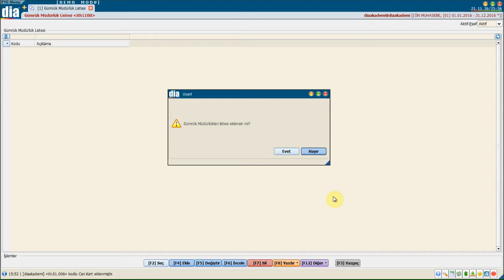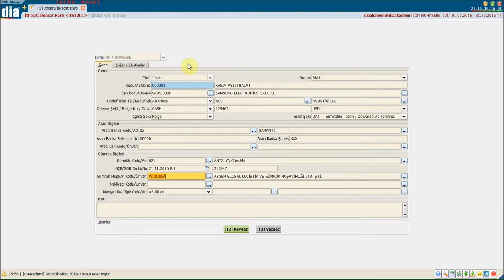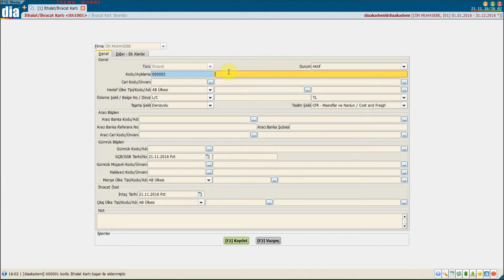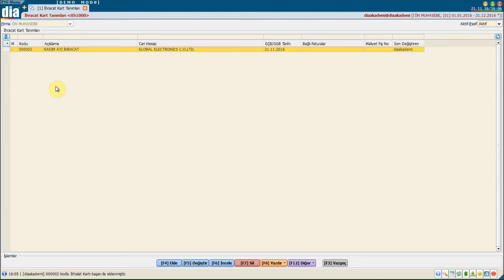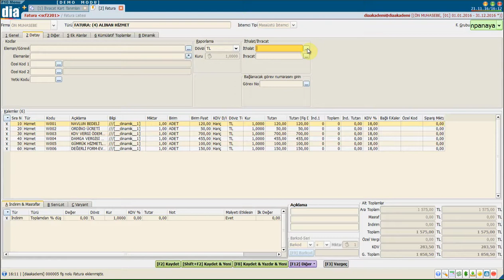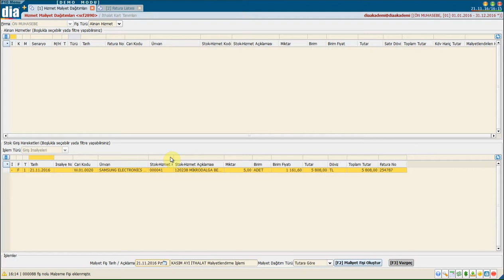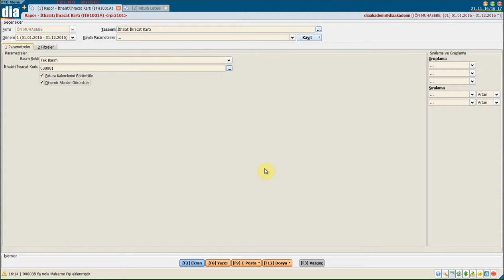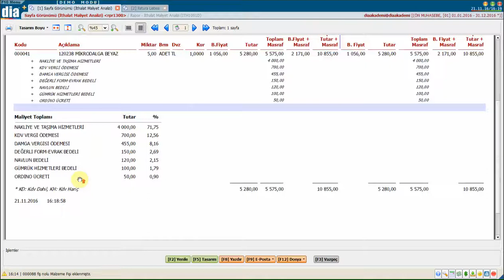DİA Akademi - İthalat ve İhracat Kart Tanımlamaları Nasıl Yapılabilir?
DİA Akademi - İthalat ve İhracat Kart Tanımlamalarının Nasıl Yapıldığını Anlatan Eğitim Videosudur.